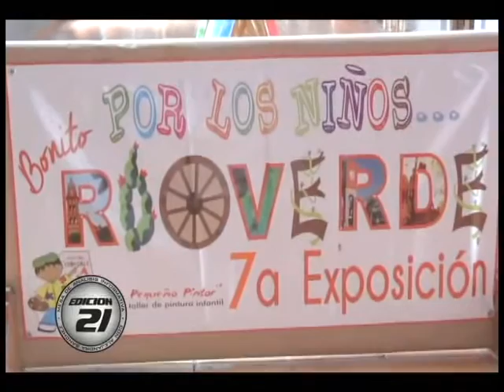Mesa de analisis Domingo 24 Julio 2016